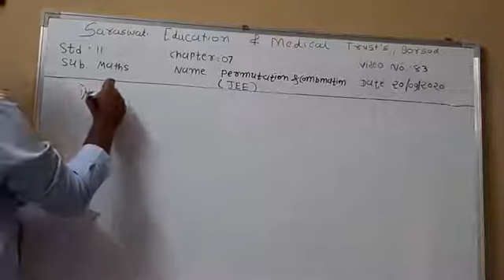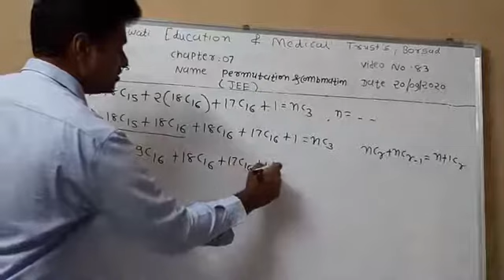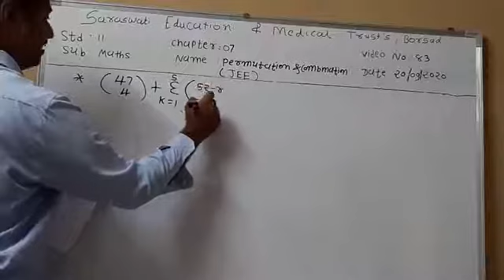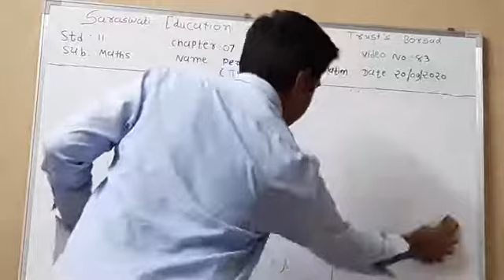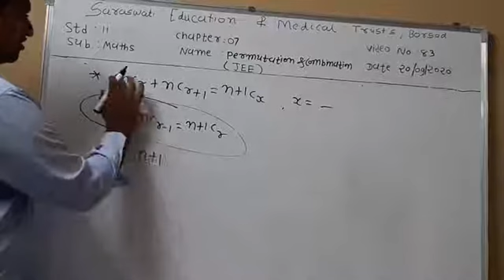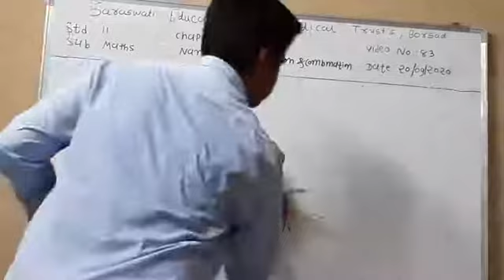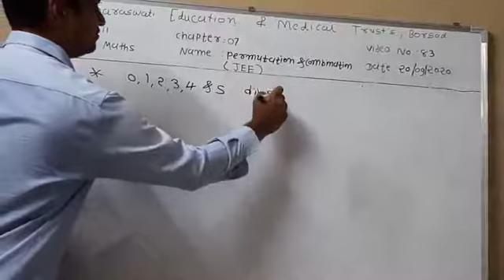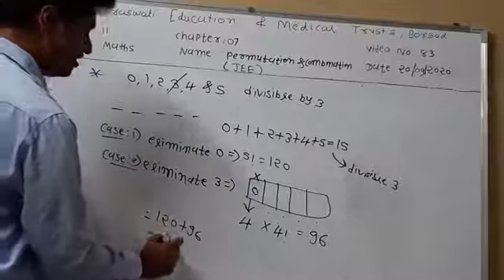11sci sub maths(eng med)cha7,Topic-jee,20/9/20